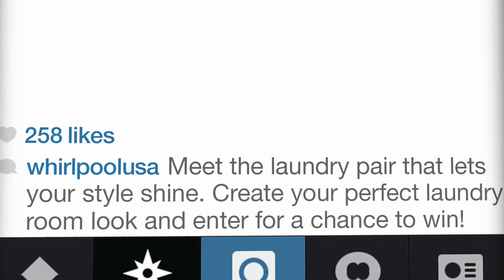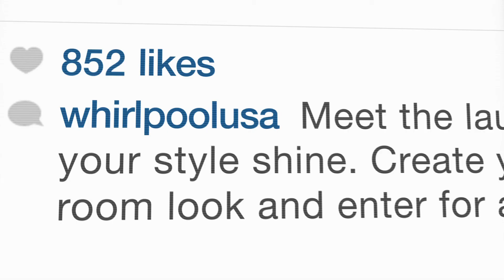Mill+ Stop Motion Animators Team Up With Whirlpool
For CES 2014, The Mill in Chicago and Alpha 245 joined forces to help give Whirlpool's latest innovations a strong viral presence. To get the word out on Whirlpool's newest technological forays, Alpha 245 came up with the idea to let Instagram and Facebook do a lot of the heavy lifting, and The Mill Plus team to creatively execute a series of animated videos for the brand's Instagram and Facebook profiles.